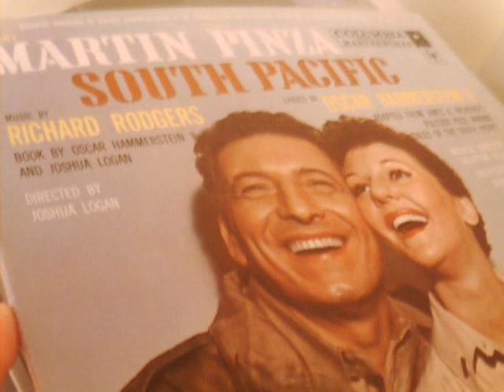Ezio Pinza - Some Enchanted Evening (best sound quality)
Ratings allowed as of May 29, 2012.

Artist: Ezio Pinza
Title: "Some Enchanted Evening" (from Rodgers and Hammerstein's "South Pacific")

Label: Columbia Masterworks
Cat No: OL 4180
Release Year: 1957 (re-release) (recorded April 1949)
Country: Canada
Format: 12" LP Album